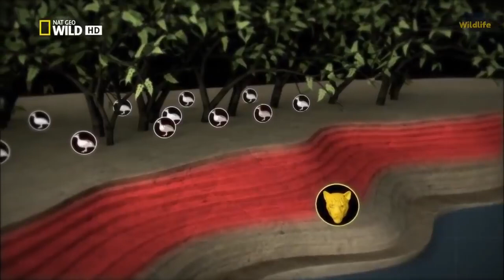National Geographic Documentary Seek And Destroy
National Geographic Documentary Seek And Destroy in HD. National Geographic Documentary documentaries have provided many people with an opportunity to see parts of the affrica's world that they otherwise wouldn't have.